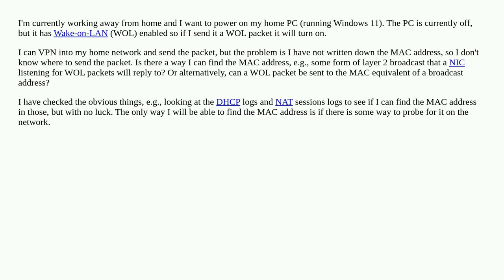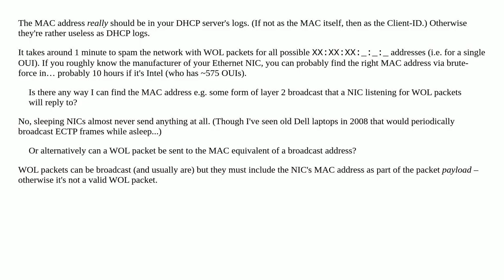How can I find the MAC address of a host that is listening for wake on LAN packets?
A special thanks goes out to the community

  windows wake-on-lan